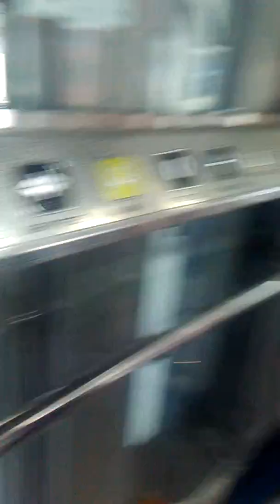Saliendo del super